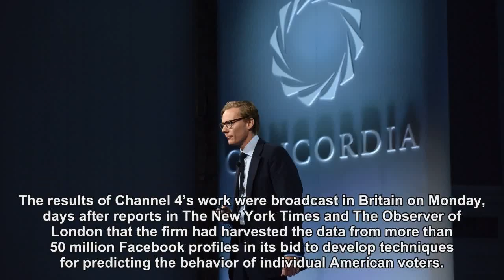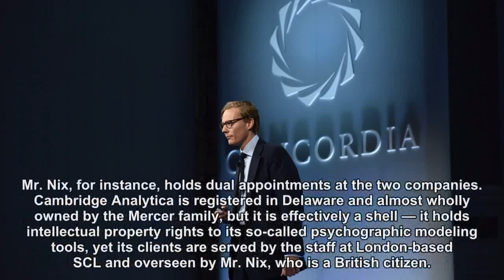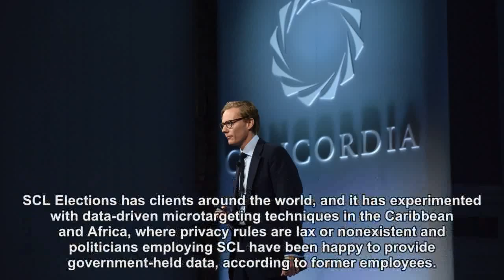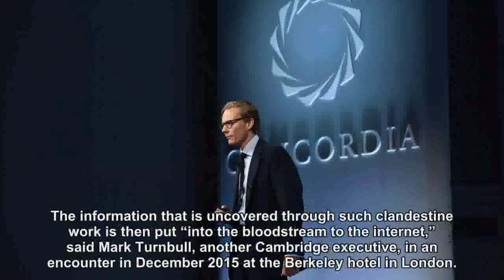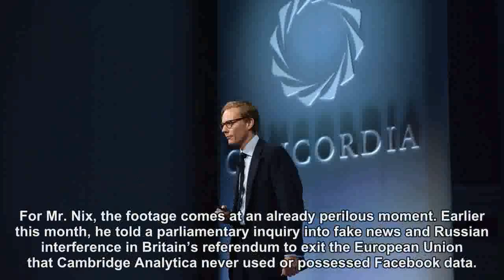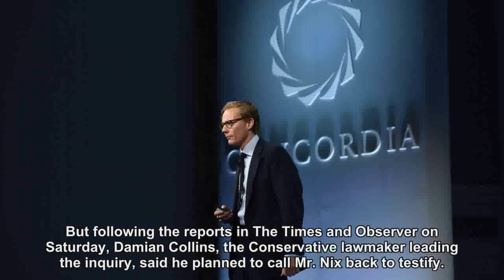Trump-Linked Political Data Firm Offered to Entrap Politicians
A British TV station sent a reporter to pose as a prospective client, and secretly filmed Cambridge Analytica’s chief executive offering to engage in dirty tricks.